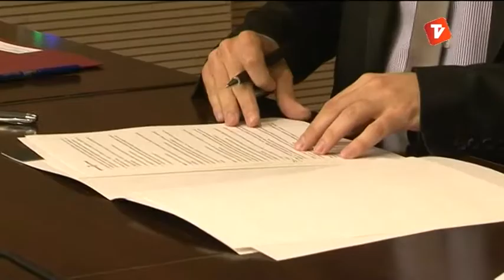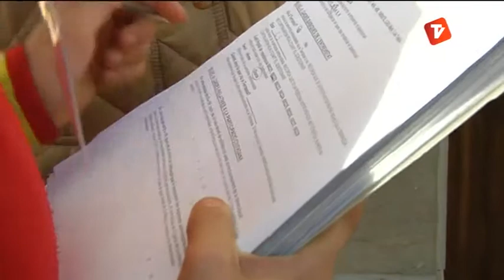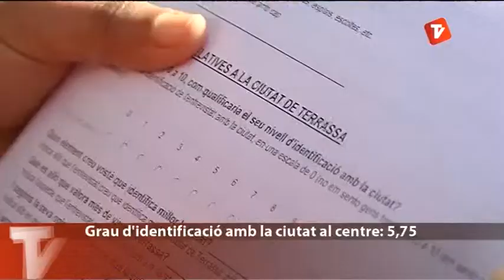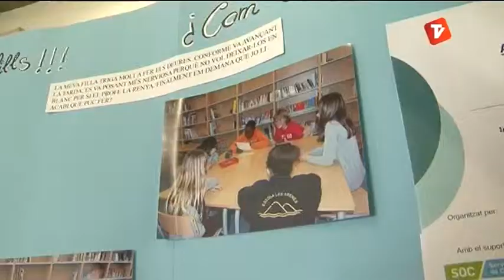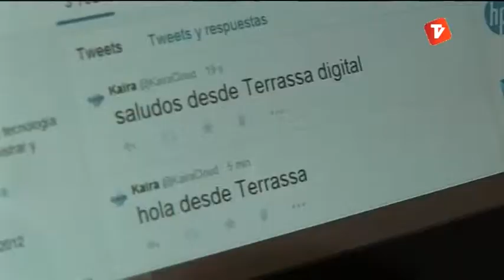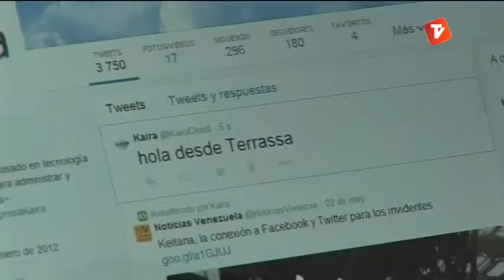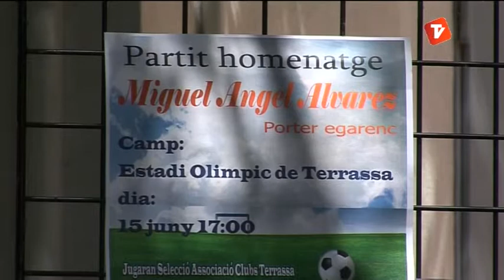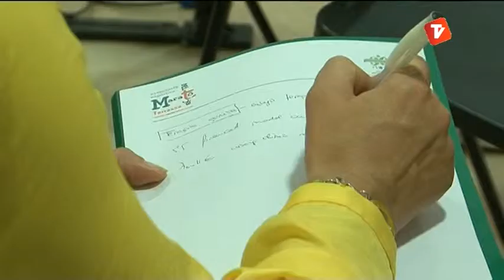Notícies Matí de Canal Terrassa Vallès divendres 06-06-2014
Notícies Matí de Canal Terrassa Vallès d'aquest divendres 6 de juny de 2014.